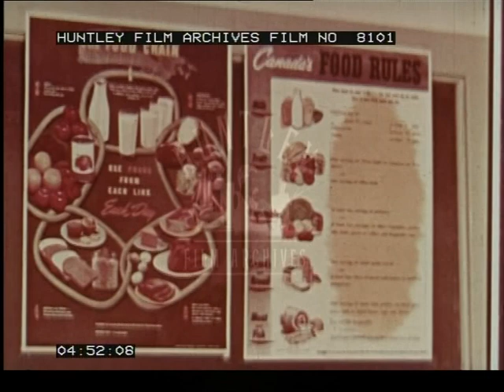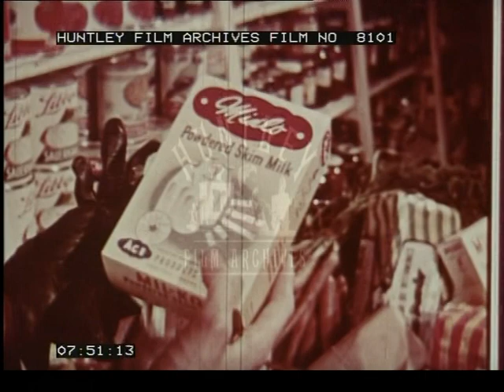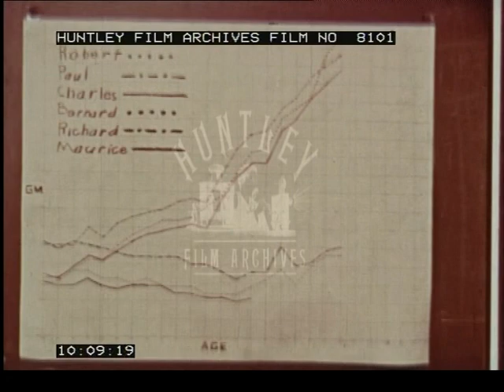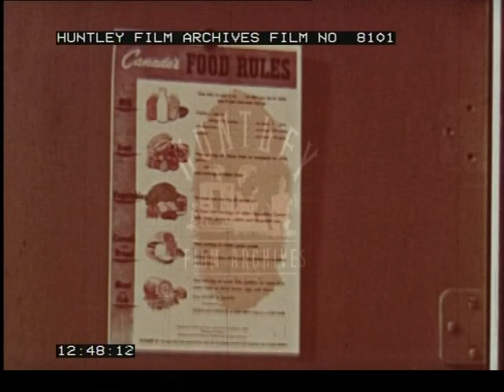Public information film about nutrition for children, 1950's -- Film 8101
Nutrition.
School boys snowball each other, children in class.  Lunchtime.  Boys and girls eat sandwiches.  Teacher teaches nutrition.  Two lots of white rats used to demonstrate.  Rats are weighed.  Rats fed same diets as some children.  Food posters.  Family at breakfast.  Very good family scenes.  Parents with two children.  Vitamin D supplement is recommended.  Mother marks a shopping list.  Shopping in an early self service shop. "Better than over the phone".  Frozen, fresh, canned vegetables, milk powder, cereals.  Rats are re-weighed.  One rat died of malnutrition.  Canada's food rules, leaflets given out on nutrition.  Daily intake shown.  Meals shown.  Family at meal in evening.